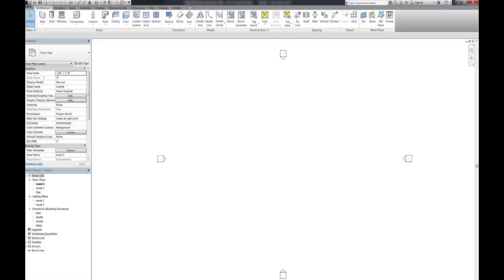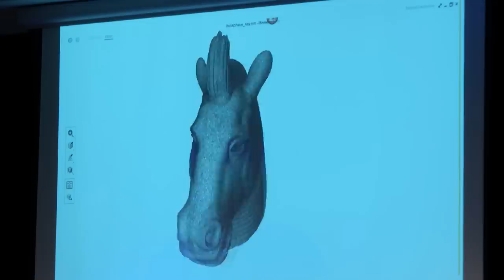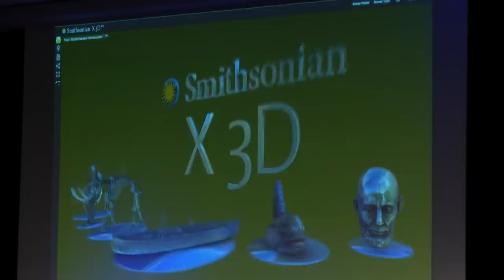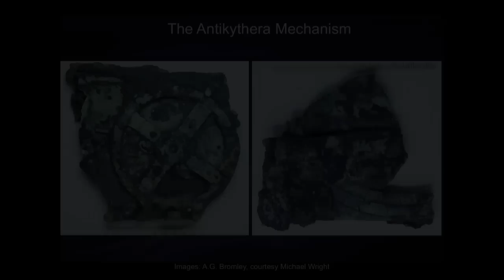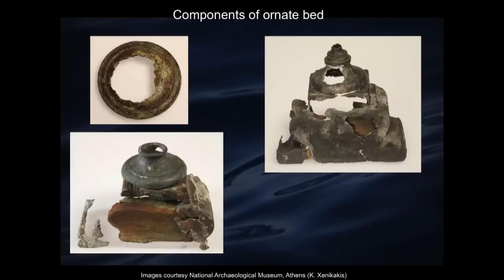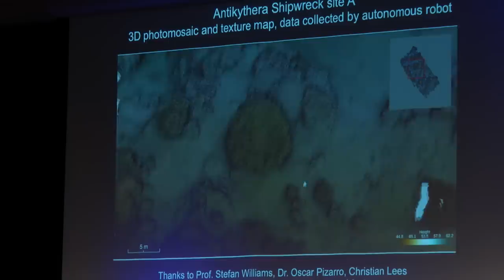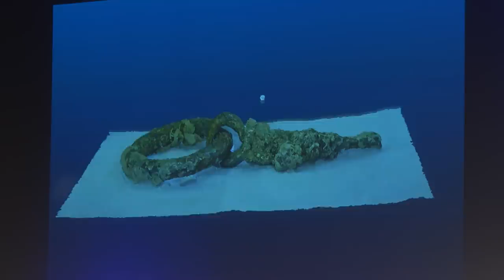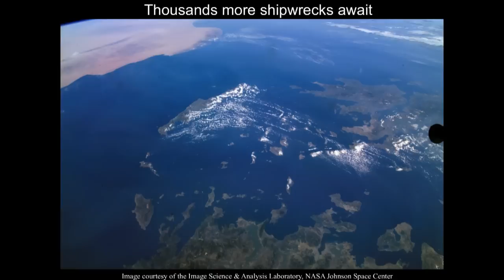Secrets of the Antikythera Mechanism: Session 2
In 1900, sponge divers off the coast of the tiny Greek island of Antikythera made an astonishing discovery: the wreck of an ancient Roman ship lay 200 feet beneath the water, its dazzling cargo spread out over the ocean floor. Among the life-size statues and amphorae was an encrusted piece of metal, which after nearly a century of investigation, is finally revealing its secrets. Called the Antikythera Mechanism, study has shown that this improbably preserved object is actually an ancient Greek astronomical computer of a technical sophistication not seen until the clock making traditions of Medieval Europe—1,500 years after the Mechanism is believed to have been made (about 200 BC).Recent advances in computer imaging as well as painstaking scholarship have finally elucidated nearly all details of the Mechanism.

Join us as we dive into the mysterious history of the Antikythera Mechanism, guided by several world experts: Jonathan Knowles, from Autodesk, discusses the use of digital tools to recreate historical objects; Michael Wright, former curator of mechanical engineering at the Science Museum in London, describes the structure and recreation of the Mechanism at University College London and brought a model of the device to the Museum for audience members to explore; professor Nicolaos Alexopoulos presents on the sociology, engineering, and science of ancient Greece; marine archaeologist Brendan Foley describes his 2014 diving expedition to the original Antikythera wreck site; and, finally, Tatjana Dzambazova will discuss her projects at Autodesk for the digital preservation and dissemination of cultural heritage. The host of this event is Museum Trustee Michael Hawley.